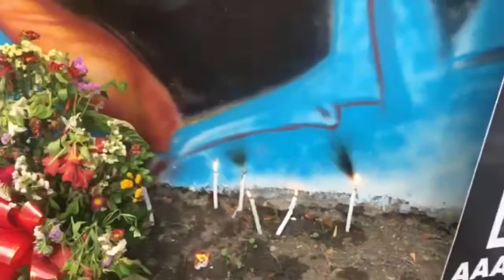Gwo Leve Kanpe Pou Vanje TI BLAN TATOU Kite Tonbe Anba Bal LAPOLIS, MILITAN Dedouble